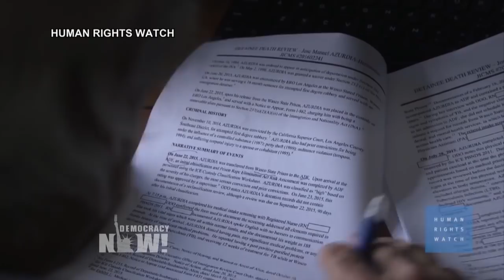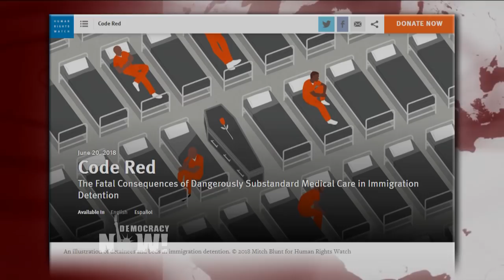Investigation: Substandard Medical Care in ICE Detention is Killing Immigrants, Endangering Lives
- Human Rights Watch has a new report that exposes dangerously substandard medical care in ICE detention facilities around the country and reveals that more people died in immigration detention in fiscal year 2017 than any year since 2009. Physicians reviewed 15 deaths in immigration detention from December 2015 to April 2017, determining that substandard medical care contributed or led to eight of the 15 deaths. “What we found is ICE, the agency that’s detaining now 40,000 people… and wants to expand, cannot provide adequately for the safety of the people that it holds,” says Clara Long, senior researcher at Human Rights Watch. She’s the author of the report “Code Red: The Fatal Consequences of Dangerously Substandard Medical Care in Immigration Detention.”